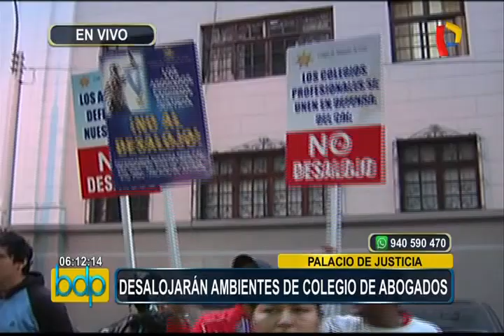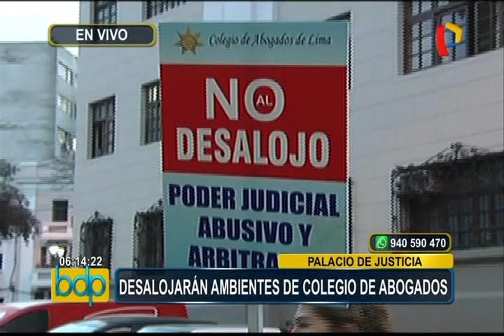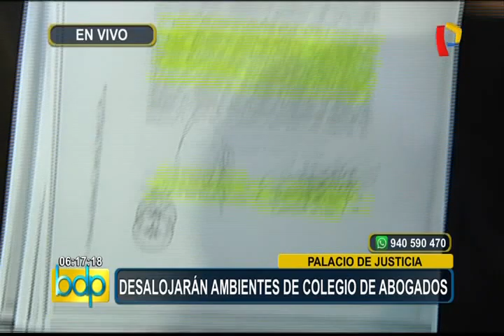Palacio de Justicia: desalojan ambientes de Colegio de Abogados de Lima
Esta mañana, un gran contingente policial ingresó al cuarto piso del Palacio de Justicia donde el Colegio de Abogados de Lima tiene sus oficinas para proceder con el desalojo. Los afectados denunciaron que la medida ha sido tomada de manera arbitraria.